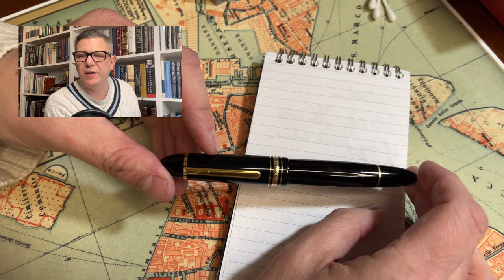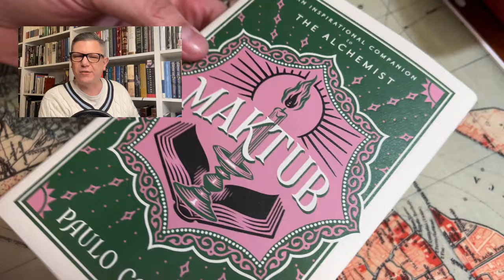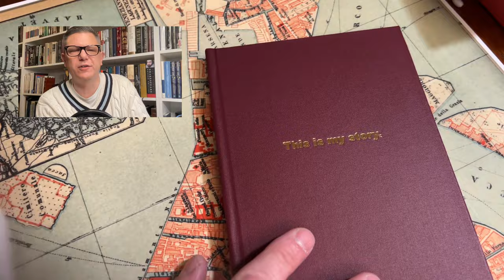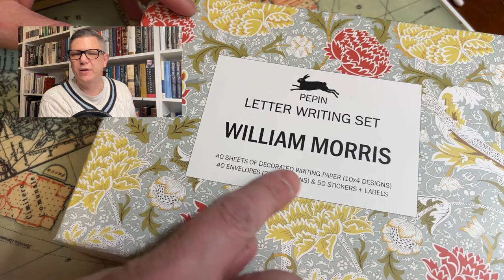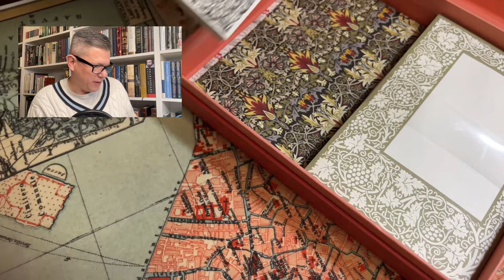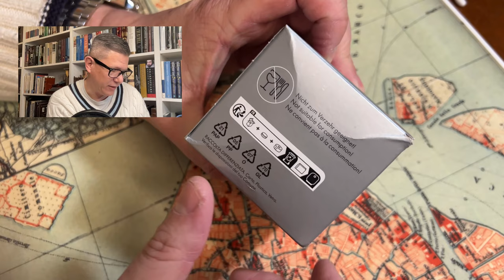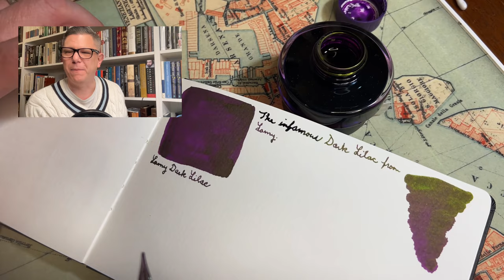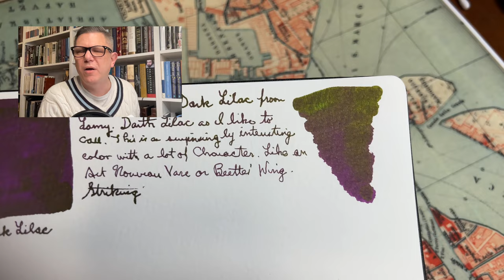The Forgotten Grail Pen Is Named! Darth Lilac Arrives! LIVE!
The World Turn and We Turn With It! Fountain Pens, Inks, Journals & More! I name the Forgotten Grail Pen! It’s not getting by us! Darth, I mean Dark Lilac Ink Arrives! Let’s have a look.

I rebut a common argument.

I may remember to speak about permanent ink.

This and so much more, LIVE!

Are you interested in the Onion Skin Journal?